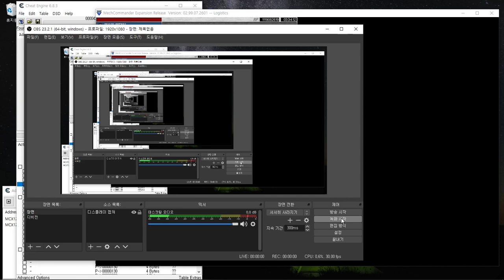Mech Commander Gold - Darkest Hours FULL VERSION 4.0 - Jump Jets bug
렐리 포인트로 일정 조건시 거리 무관하게 점프젯 작동
조건을 잘 모르겠음